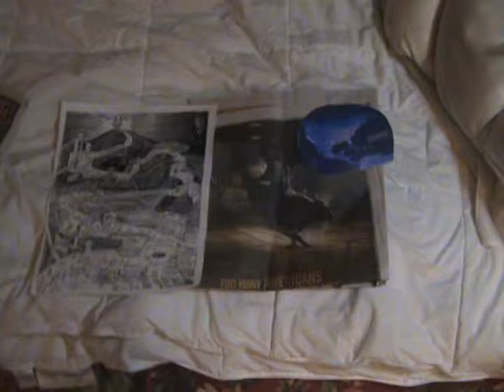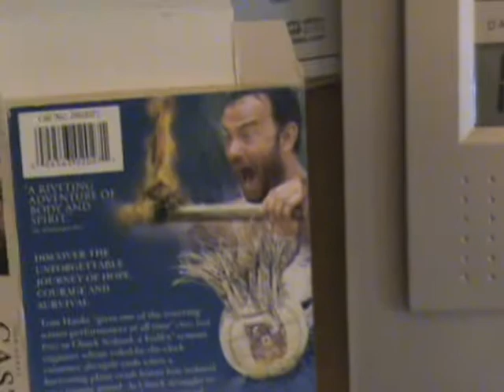riding bulls of life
how i have tried to conquer college in the last 30 years went about it totally wrong and job searches..very honest